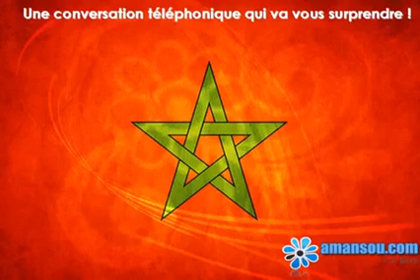Des frisons garanti (machaalah)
alhoceima bni bouayach nador alhoceima nador tanger france belgique suisse algérie tunisie france lille Frejus avignon rochelle  paris lyon  liège  avignon marseille  alhoceima ptdr mdrrChaouia-Ouardigha